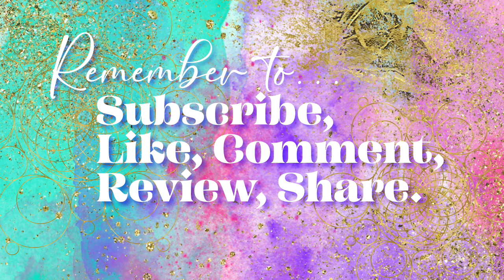Faith, Health, Science & Spirituality | Sacred Conversation w. Dr. Tobias Anker Stripp, PhD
Imagine a world where your medical doctor is also an energy worker able to look holistically at what you’ve got going on and can formulate a prescription that supports healing on physical as well as emotional, mental and spiritual levels… That’s the world I want to live in!

When I saw that a research study had found that almost 80% of respondents reported having had a spiritual need within the last 30 days I immediately knew I wanted to sit in Sacred Converdation with the gorgeous soul behind the study – and PhD Thesis –  to have him share his own personal journey.

In this Sacred Conversation Dr. Tobias Anker Stripp, Phd and postdoctoral researcher at the University of Copenhagen, shares his journey integrating faith and health research.

You’ll hear how an existential crisis during medical school, lead to a spiritual awakening and him exploring various practices, including Reiki, and conducted research on the relationship between faith and health.

How despite initial skepticism, he became a Reiki Master and integrated these practices into his medical work.

Tobias emphasizes the importance of living one’s truth and the challenges of reconciling spiritual beliefs with a scientific career.

Our conversation explores the interconnectedness of spiritual and physical well-being, emphasizing the importance of both conventional and holistic approaches to health.

We touch on the challenges of integrating faith into modern, secularized societies and the potential of spiritual practices to alleviate suffering – and agree on the importance of love as a foundational principle and the need for inclusive, diverse communities.

Tobias openly shares where his own spirituality is currently at and the challenges he’s facing navigating fatherhood.

He emphasizes the transformative nature of parenting, describing it as a spiritual practice that involves detachment and surrendering to the needs of his children.

Finally Tobias reflects on the unpredictability of life and the importance of staying aligned with one’s true self to be prepared for whatever challenges arise.

Hop on over to the blog for all the deeds and details and in the comments let us know what you what your biggest takeaway is…

Big hug and loads of love.

xo, Maria Saraphina